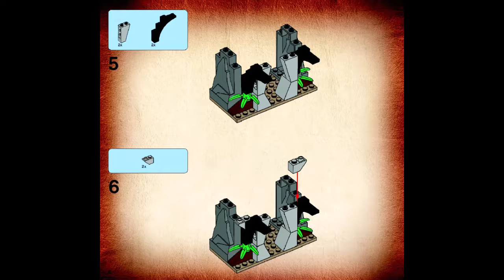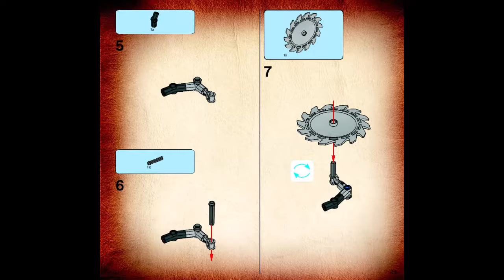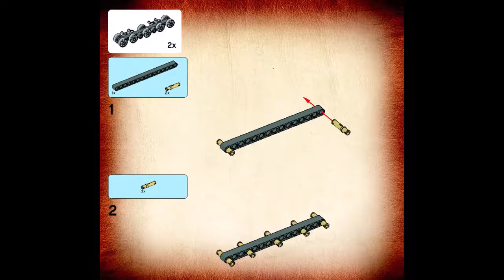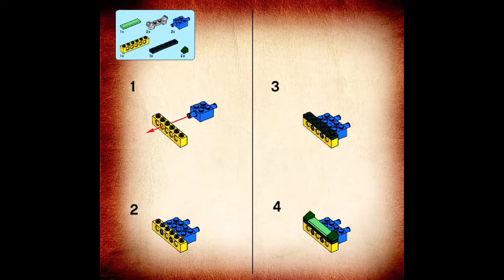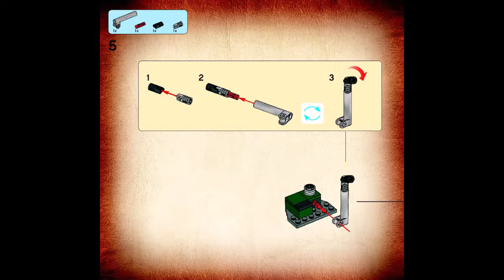Lego 7626 - Jungle Cutter